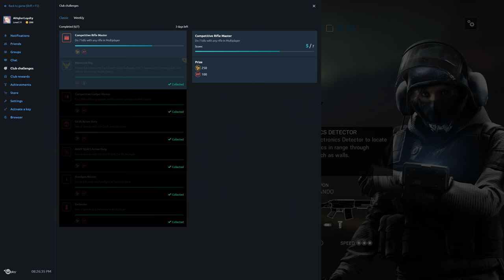Rainbow Six Siege + Part 2136 + Park TDM Secure + Operation Chimera pcgaming crew